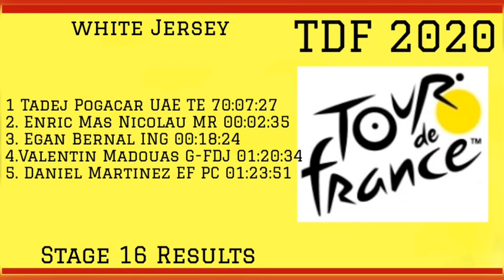Lennard Kämna Wins | 2020 Tour de France | Stage 16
2020 Tour de France, Stage 16 Results and Stage 17 Preview.

Lennard Kämna from Germany and Team BOH wins the stage 16, his first at LeTour and first Grand Tour stage win. The win comes after placing second on stage 13, four seconds behind Colombian Dani Martínez, the win is also his teams first win this years at Le Tour. His solo win came from an attack on the second last climb of the day.
Richard Carapaz (IGD) 2nd and 3rd Sébastien Reichenbach (GFC).
The teams were cleared to start the stage after the ('bubble') riders, team staff and officials coronavirus testing came out negative.

Will Roglic hold onto the coveted yellow jersey or will it change hands? All this information in approximately 100 seconds, cheers.

2020 Tour de France Standings.

1. Primoz Roglic (SLO) — 70:06:47
2. Tadej Pogacar (SLO) — +:40
3. Rigoberto Uran (COL) — +1:34
4. Miguel Angel Lopez (COL) — +1:45
5. Adam Yates (GBR) — +2:03
6. Richie Porte (AUS) — +2:13
7. Mikel Landa (ESP) — +2:16
8. Enric Mas (ESP) — +3:15
9. Tom Dumoulin (NED) — +5:19
10. Nairo Quintana (COL) — +5:43
14. Richard Carapaz (ECU) — +17:43
16. Egan Bernal (COL) — +19:04

1. Sam Bennett (IRL) — 269 points
2. Peter Sagan (SVK) — 224
3. Matteo Trentin (ITA) — 209
4. Bryan Coquard (FRA) — 166
5. Caleb Ewan (AUS) — 158

1. Benoit Cosnefroy (FRA) — 36 points
2. Pierre Rolland (FRA) — 36
3. Tadej Pogacar (SLO) — 34
4. Primoz Roglic (SLO) — 33
5. Nans Peters (FRA) — 32

1. Tadej Pogacar (SLO) — 70:07:27
2. Enric Mas (ESP) — +2:35
3. Egan Bernal (COL) — +18:24
4. Valentina Madouas (FRA) — +1:20:34